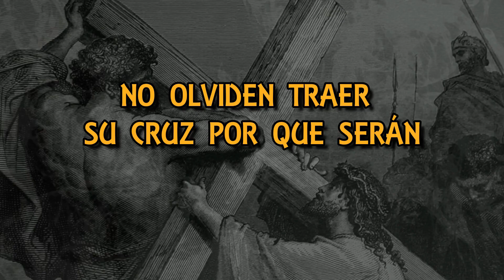🔴 Como hombre tu trabajo es hacer de tu hijo un HOMBRE de DIOS ✅ PAUL WASHER predicas cristianas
DEBEMOS REALIZAR EL TRABAJO QUE NOS CORRESPONDE COMO HOMBRE DE NUESTRA FAMILIA.